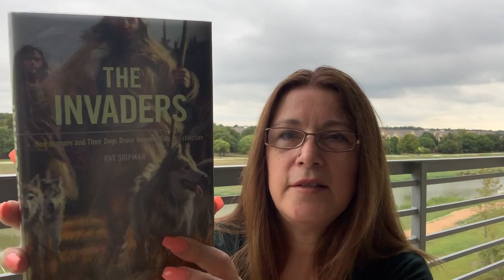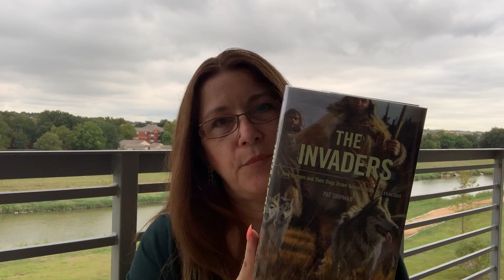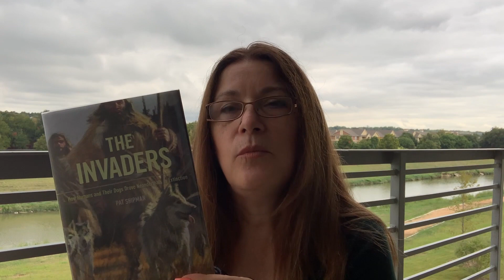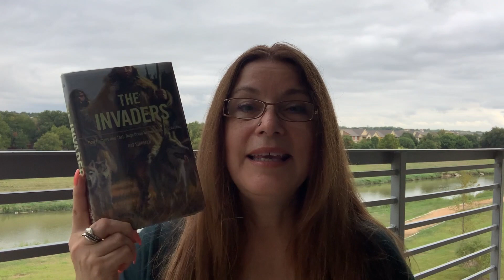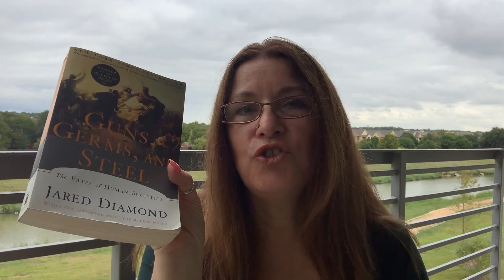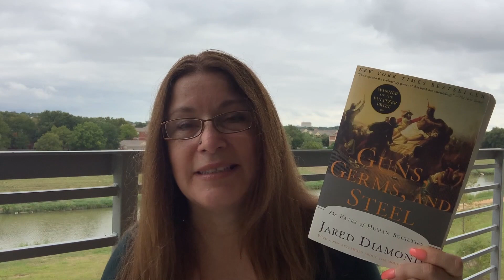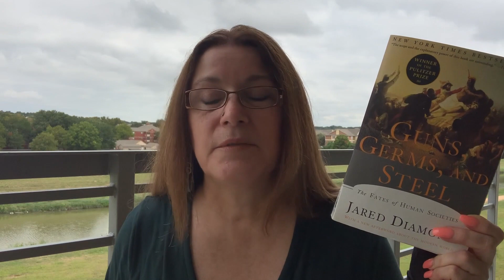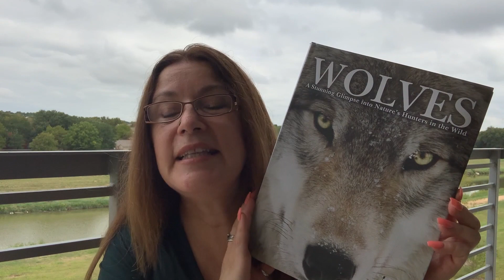Armas, Germes e Aço - Jared Diamond + The Invaders - Pat Shipman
Livros Citados:
The Invaders - Pat Shipman
Armas, Germes e Aço - Jared Diamond
Wolves - Tom Jackson